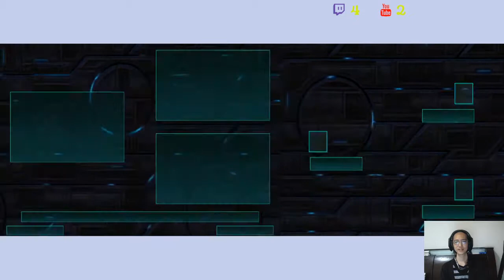✯黃金城✯ 日文版 超級機器人大戰BX ( Super Robot Wars BX )( 第三十六話 續 )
紫高古是不是太硬了啊
最後開魂下去才100滴.
如果全部機體都沒改
我看我這次完蛋啦！！！！！